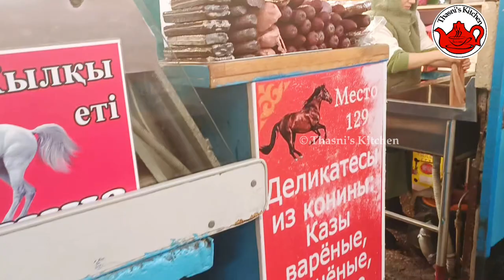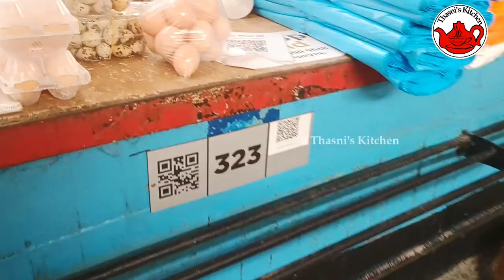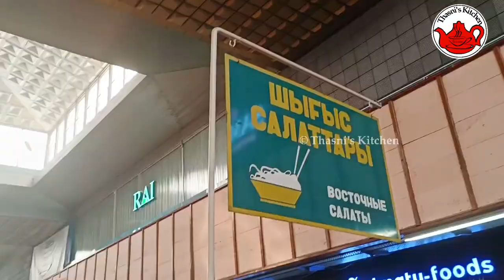Part - 3 / അൽഭുത കാഴ്ചകൾ സമ്മാനിച്ച അൽമാട്ടിയിലെ Green Market / Almaty / Kazakhstan Vlog